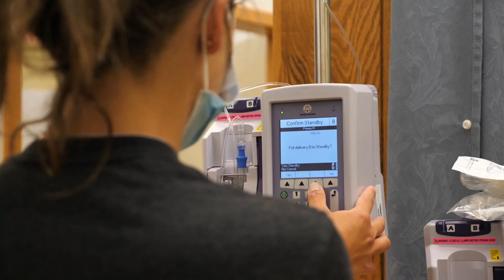Great Plains Health | Being Local Matters